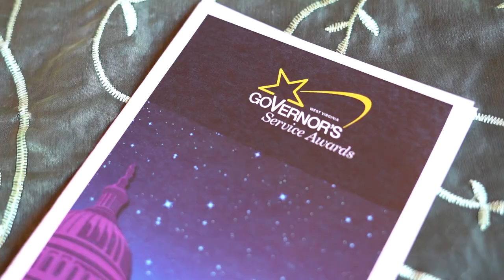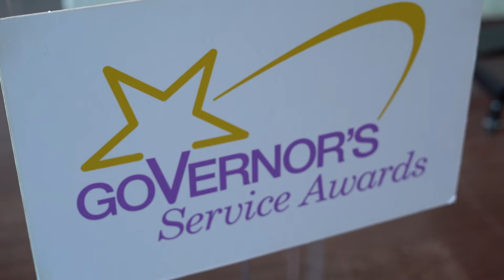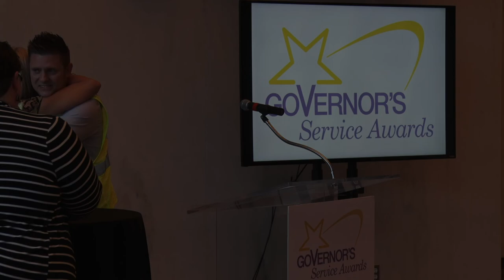Recap: 2019 Governor's Service Awards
This year 8 recipients were recognized with West Virginia’s most prestigious volunteer award, the 2019 Governor’s Service Awards. The Governor’s Service Awards honor individuals and groups who roll up their sleeves to solve community problems in innovative ways.